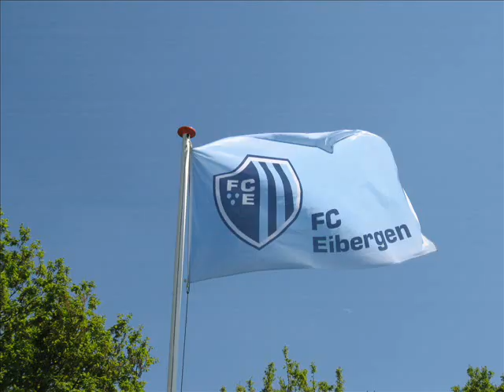FC Eibergen zaterdag 1 - DZSV 1 0 - 0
Overtreding of Schwalbe?